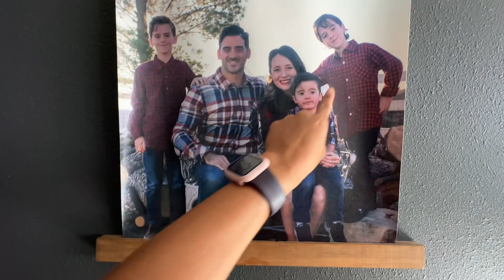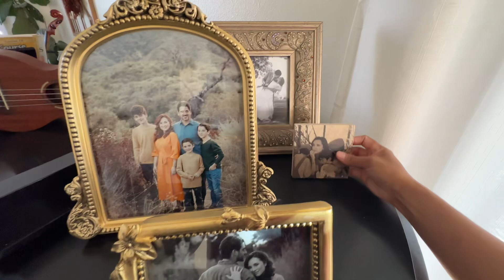HOUSE SITTING VLOG | House Sitting For a friend of ours for a few days!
We are house sitting and baby sitting for a friend of ours for a few days at their home in Northridge California and doing a house tour for you guys. They have a lovely home! I hope you enjoy the video of the house. 🙏😘